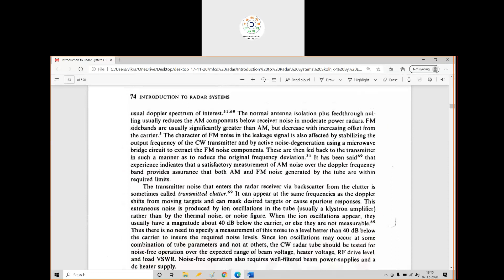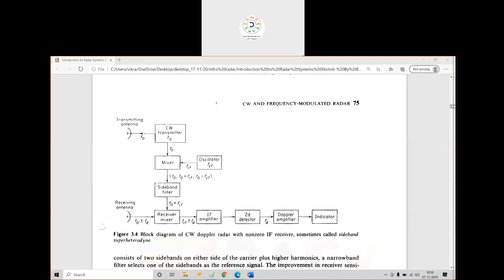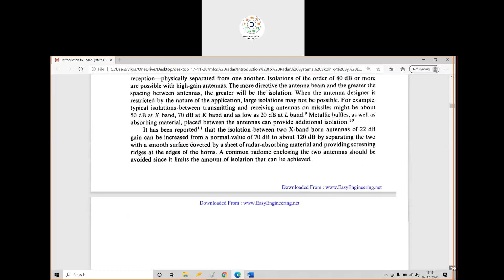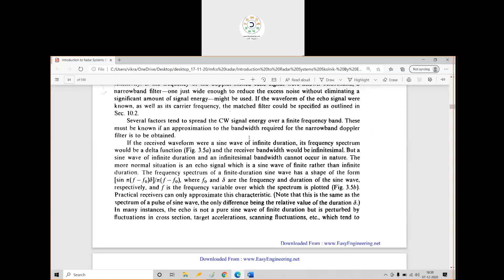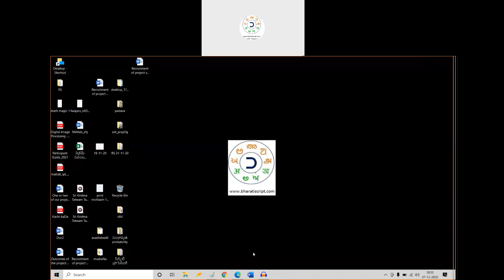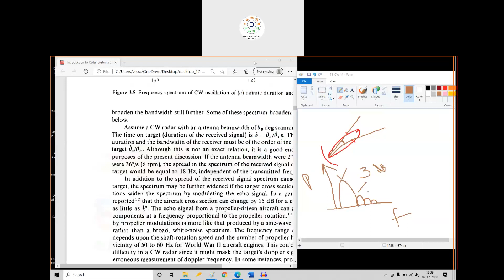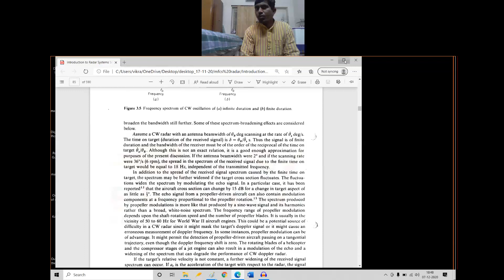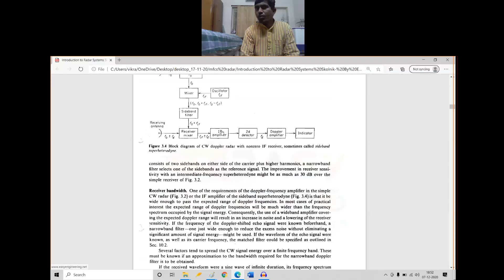సజ్జన గోష్ఠి 2020 12 07 18 09 21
విద్యారంగం CW radar